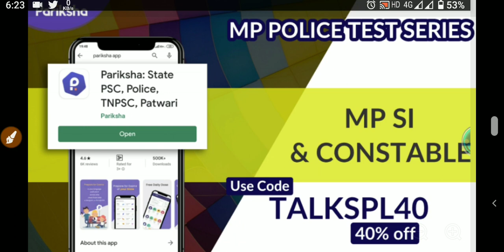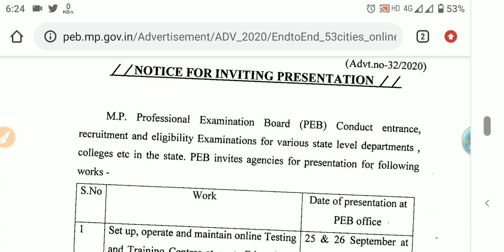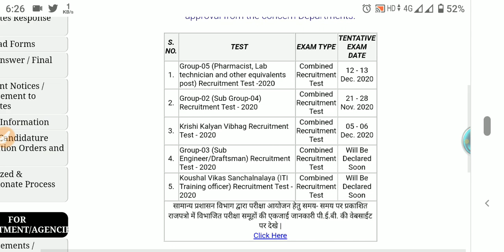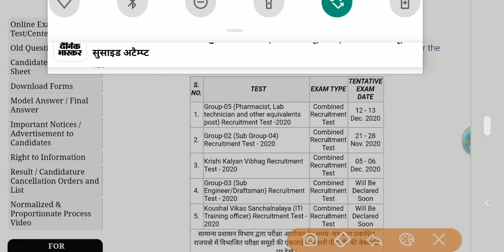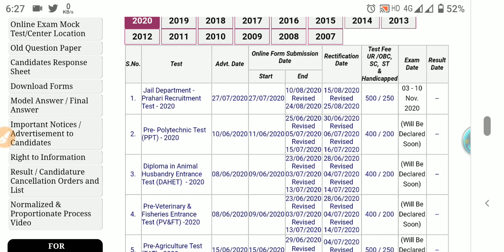Peb new Notification 👇 || आज कितनी भर्ती का नोटिफिकेशन जारी हुए // Warg 3 new exam date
Mp jail prahari bharti
mp jail prahari
mp jail department bharti
mp jail prahari bharti 2020
MP POLICE tyyari kaise karien
MP POLICE form
MP POLICE form last date